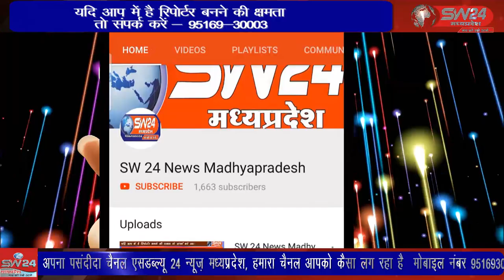SW 24 News Madhyapradesh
विदिशा जिले के श्री हरि वृद्ध आश्रम में अपने घर परिवारों से भी ज्यादा अपने इस प्यार भरे आशियाने में बुजुर्गाे ने जमकर होली की मस्ती की। विदिशा से आशीष सहेले की रिपोर्ट